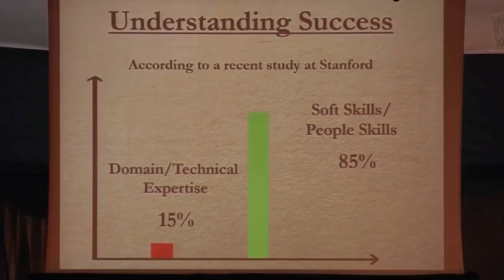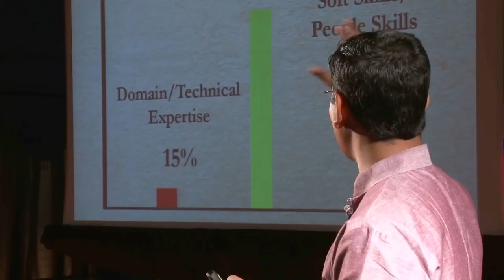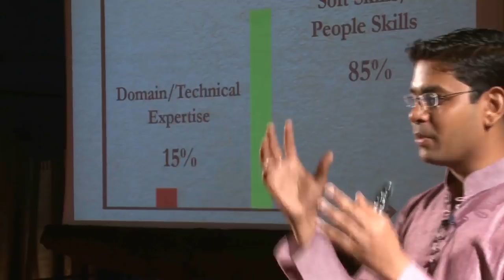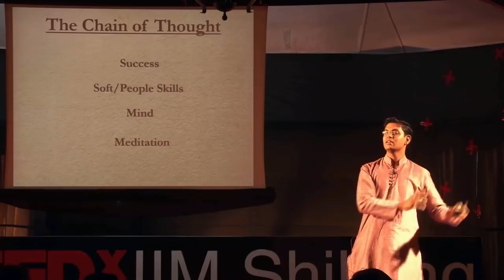The Softest Skill: Virat Chirania at TEDxIIMShillong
Virat is a young, versatile and dynamic corporate trainer and motivational speaker from Mumbai with over 8 years of corporate work experience. After finishing engineering in Electronics from Mumbai, Virat jetted to New York for his Masters in Management, at the prestigious Syracuse University. While at Syracuse, Virat was among the top 10% students who got full scholarship. He won a research scholarship from Kodak.

Virat is currently the COO of IMFS (Institute of Management and Foreign Studies), a company that trains students for studies abroad. Virat also co-founded 'Institute of Soft- Skills', a Mumbai based firm dedicated to imparting soft-skills training to young students and professionals to help them succeed in the real world. The firm conducts leadership and behavioral training programs.
In this talk he speaks about the softest skill and how one can develop themselves.